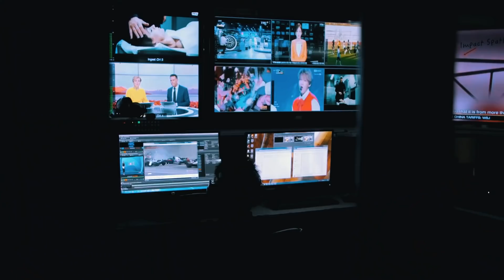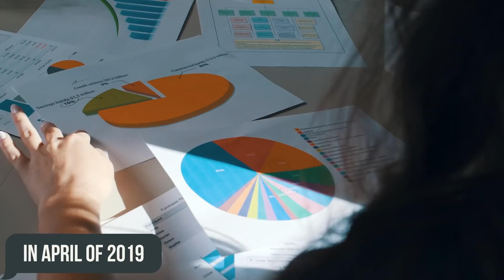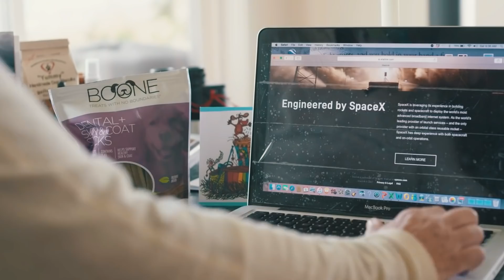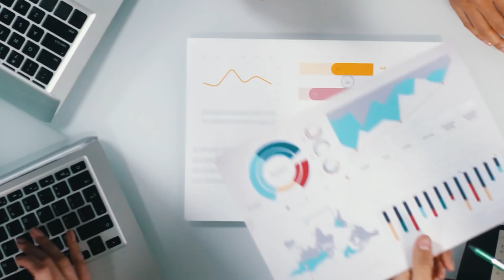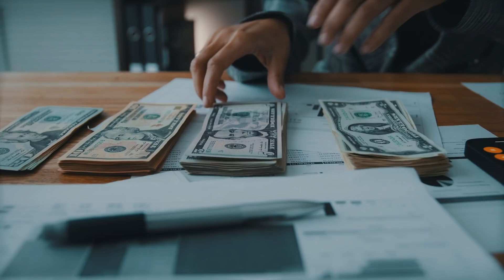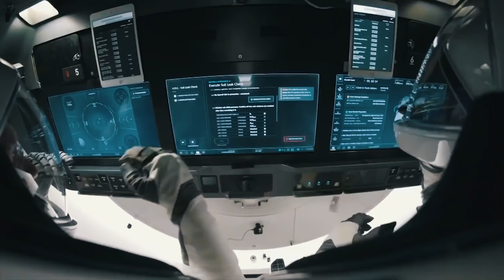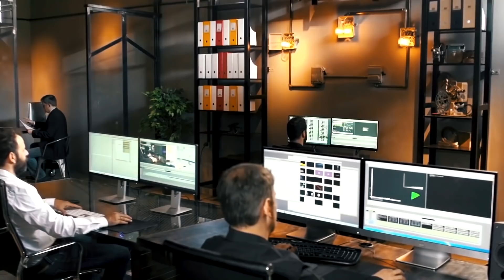Elon Musk's Last Terrifying Technology That Russia is Afraid Of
In today’s world, many know Elon Musk as the founder of Tesla and CEO of SpaceX. But he may soon become a worldwide Internet-monopoly figure, as well, which is something Russia is not the happiest about.

In this video, we are going to examine why the Russians and those of some other countries are so wary of the Starlink project. What’s more, we will also look at the use of this technology as it relates to military applications. Let’s dive right in!